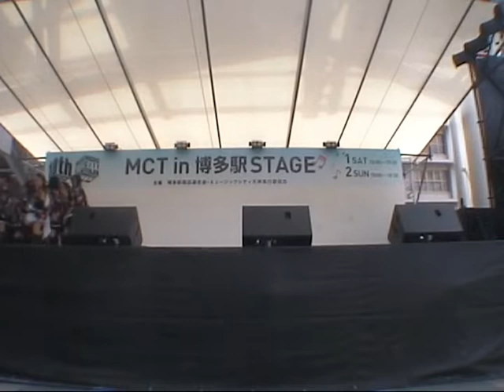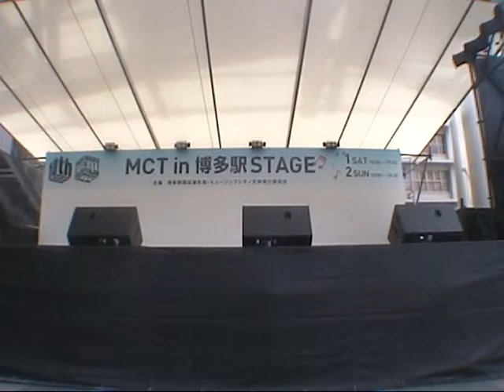青春女子学園 SHUN with Fun'sd 2011年10月1日(土) MCT(MUSIC CITY TENJIN) in 博多駅 STAGE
2011年10月1日(土)　11:14-12:02
MCT(MUSIC CITY TENJIN) in 博多駅 STAGE
ノーメイク　青春女子学園　SHUN with Fun'sd
青春女子学園
M1.青春女子学園
M2.青春会いたくて
M3.君がくれた想い
M4.Sha la la la LA!!

SHUN with Fun'sd
M1.NOMAKE
M2.開放
M3.summer lover
M4.ぬくもり